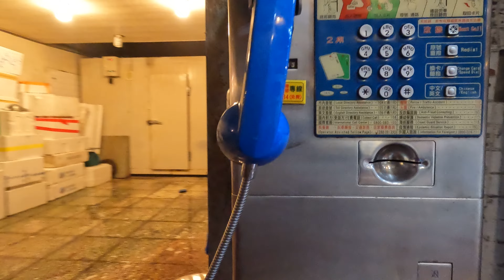中秋午夜熱銷 鮮魚 活蝦 牡蠣 Fish, shrimp and oysters / fish market